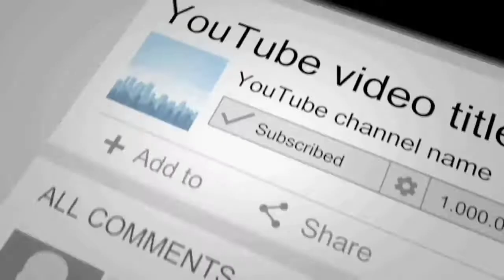How to Draw Shahid Kapoor's beard l Easy Tutorial l Step by Step l Part - 2.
hair drawing
Sahid Kapoor Drawing
hair drawing tutorial video
tutorial for beginners
hair sketch
hair painting
Sahid Kapoor hair drawing
easy tutorial
hair easy Tutorial
easy step by step
beard drawings
Shahid Kapoor beard drawings